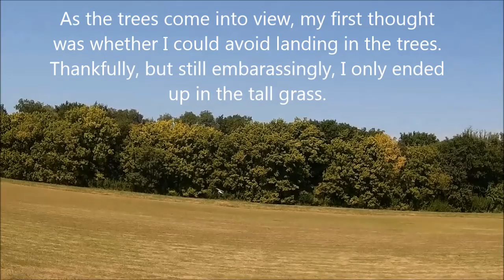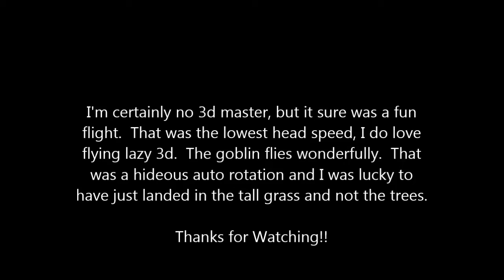goblin700 9-3-17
Lower head speed flight on the goblin.  I'm slowly pushing it more and it continues to fly wonderfully true and clean.  The first auto at the end was pretty poor, but I guess as long as it can still fly it was a success.  LOL